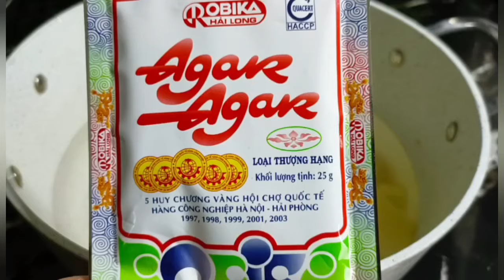Cách Làm Rau Câu Lá Dứa Thơm Ngon Vừa Miệng Không Tách Lớp NN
CÁCH LÀM RAU CÂU LÁ DỨA THƠM NGON VỪA MIỆNG, KHÔNG TÁCH LỚP ,CÔNG THỨC VÀ CÁCH LÀM RẤT ĐƠN GIẢN
NGUYÊN LIỆU :
1/ RAU CÂU 25G
2/NƯỚC NGÂM RAU CÂU 1 L5
3/ LÁ DỨA 50G
4/ NƯỚC XAY 550 ML
5/ NƯỚC LÁ DỨA 500 ML
6/ NƯỚC CỐT DỪA 400 ML
7/ SỮA TƯƠI KHÔNG ĐƯỜNG 100 ML
8/ SỮA ĐẶC 200 G
9/ MUỐI 1/4 MCP
10/ VANI 1 ỐNG
11/ ĐƯỜNG CÁT 300 G